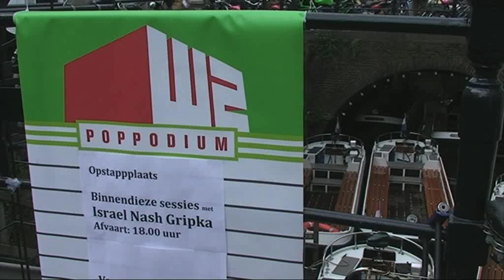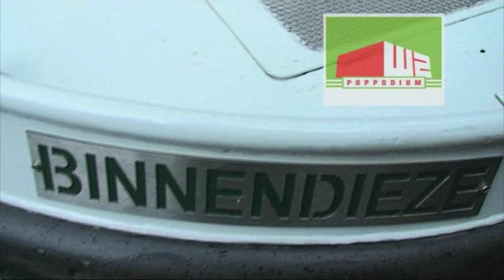Israel Nash Gripka W2 Binnendieze sessies 10-05-2012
W2 Poppodium is a music venue in 's-Hertogenbosch, Netherlands that has its 25th anniversary in Oktober 2012. To celebrate this W2 organised a very intimate session on a boat with Stichting Binnendieze that rides the 'canals' (it used to be a sewer) of the town. Only a few lucky winners were invited and saw Israel Nash Gripka play 5 songs on the boat